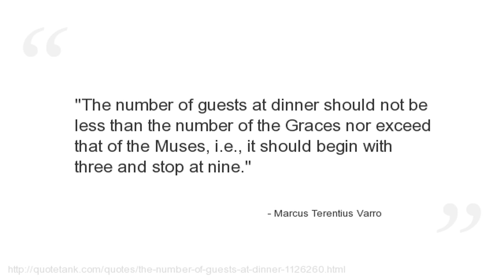Marcus Terentius Varro Quotes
Who is Marcus Terentius Varro?
 was an ancient Roman scholar and writer.